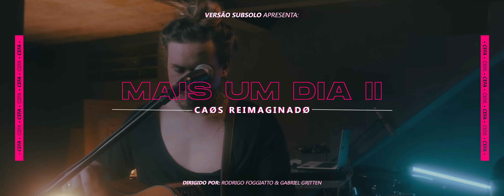Cefa - Mais Um Dia (Parte 2) ::: CAØS REIMAGINADØ (Versão Subsolo)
CAØS REIMAGINADØ' é um conceito onde a Cefa reapresenta as 12 faixas do seu álbum 'CAØS' em versões alternativas.

CRÉDITOS

Mix & Master: Caio Weber
Direção & fotografia: Rodrigo Foggiatto & Gabriel Gritten
Edição e finalização: Caio Weber & Giovani Gonçalves

LETRA
(Caio Weber)

Dividir, é uma escolha mais difícil
Que se sentir só por se afastar de tudo
Disfarçar, o que corrói é bem mais fácil
Que aceitar ajuda

Depois que todos vão embora
E o silêncio que há lá fora
Contrasta ainda mais
Com a bagunça que há dentro de você

Eu sei bem como é querer desaparecer

Estou cansado
De tanto procurar
Um lugar onde eu possa
Me sentir em casa
Estou cansado
De ter que disfarçar
Um sorriso na cara
Pra não me explicar

Sabe quando você tenta se esconder
De tudo e de todos
Mas pode não se esconder de você
Eu sei bem, não tenho sido
Uma boa companhia pra mim também

Mas tive que aprender
A nem sempre dar ouvidos
Ao que grita
Mas não mostra um caminho

Estou cansado
De tanto procurar

Entender
Que se esconder do universo
Não faz a dor parar
Só te leva mais fundo e te afasta
De quem poderia te ajudar
Poderia escutar
Alguém por quem vale a pena ficar aqui
Mais um dia

A dor uma hora vai ter que parar de gritar!
Mas um dia, a dor há de cessar

Estou cansado
De tanto procurar